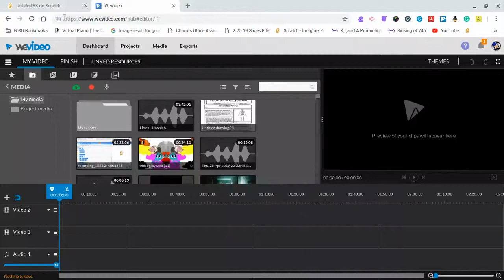Custom Sprites Ep 1:Modern Sonic Mania Palette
Welcome to KTSP.A place where I talk about my contents and do creative endeavours.I hope you enjoyed the content you saw and consider watching more of my content(not saying you have to). I hope you the viewer have a good day or get something from my content. Well, that's all I have to say for now, bye.